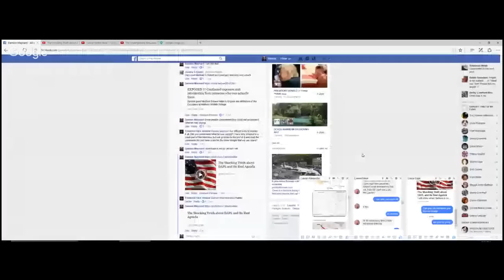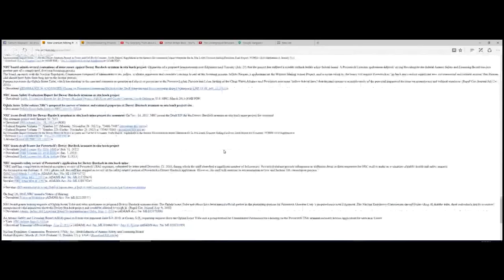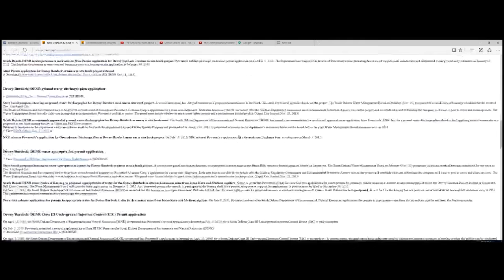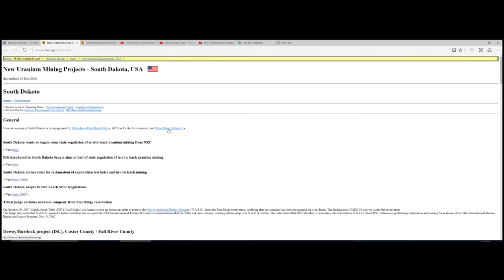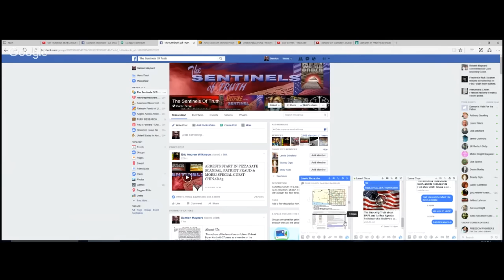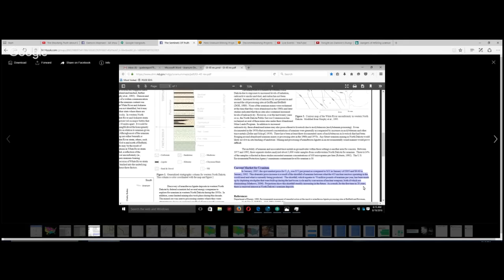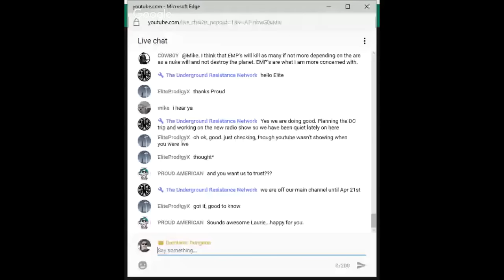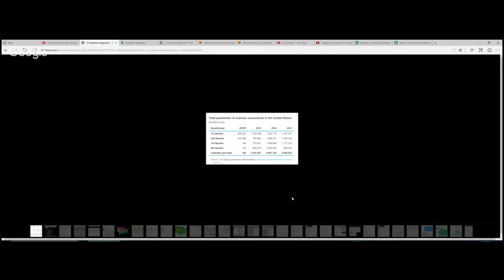The Shocking Truth about DAPL and Its Real Agenda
I will show what I believe is overwhelming proof that DAPL is NOT about Oil.